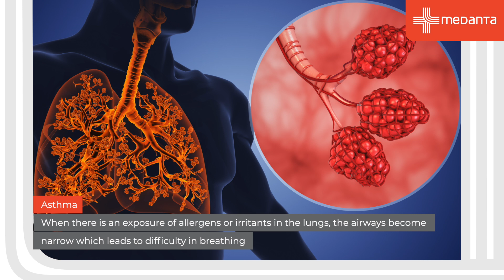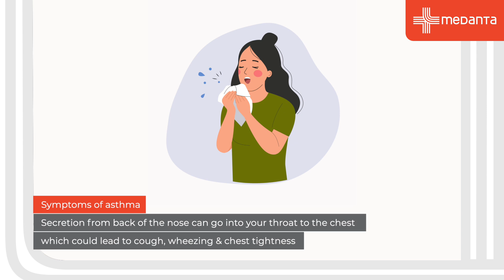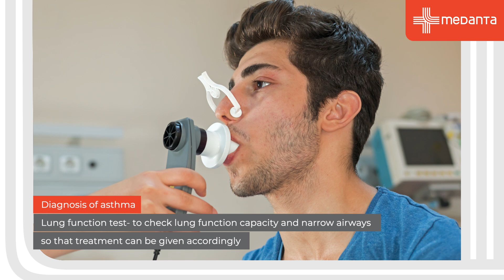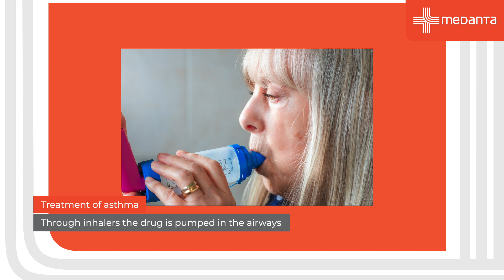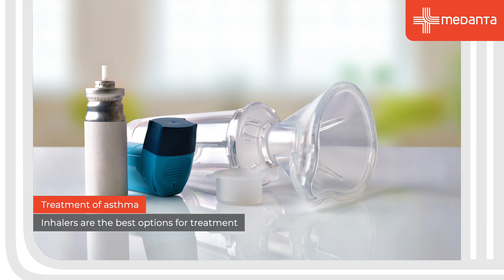Asthma - Causes, treatment and management | Dr. Randeep Guleria | Medanta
Asthma is a condition in which the airways narrow and swell and may produce extra mucus. This can make breathing difficult and trigger coughing, a whistling sound (wheezing) during breathing out and shortness of breath.
Asthma and its root causes are explained by Dr. Randeep Guleria, Chairman - Internal Medicine, Respiratory and Sleep Medicine, Medanta Hospital, Gurugram.